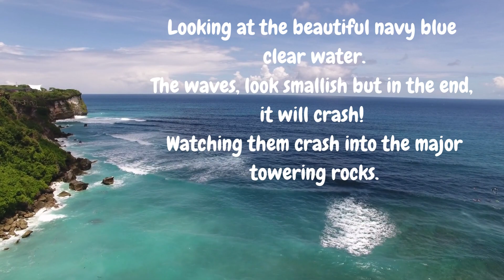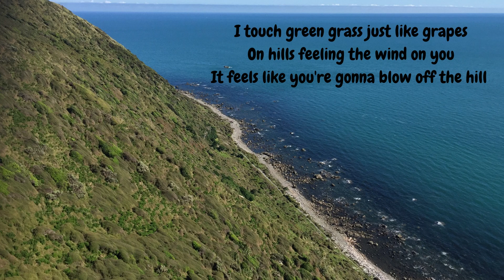Rayne's Raroa Reserve Poem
A video made by Rayne to share her experiences at Raroa reserve.